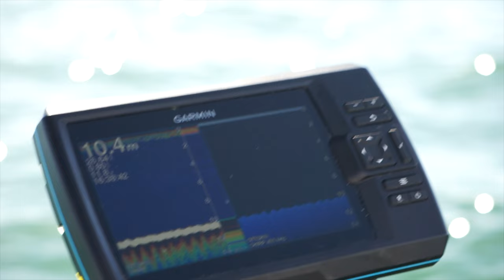PRIMI TENTATIVI A SLOW PITCH!ALLA RICERCA DI SUGARELLI E SGOMBRI DALLA BARCA PT2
Vieni a seguirmi su Twitch, anche oggi mi troverai in live!

-Tubertini:
reel: Tubertini Ryobi arias 2000
braid: Tubertini viral 0.08 (6,400 Kg)
shockleader: Tubertini gorilla silver 0.18 (5,460 kg)

rod: seika spirit 2.10m 5-20gr.
reel: Tubertini Ryobi redon 2000

rod: Seika finesse limited ultralight
reel: Tubertini Ryobi drex 2000
line: Tubertini gorilla silver 0.14

-reel: shimano aernos 3000 sfb
-line:spiderwire sthealt smooth braid 0.06 (6,600kg)

-reel: shimano nexave 2500
-line:spiderwire sthealt smooth braid white 0.10 (9,200 kg)

-reel: daiwa ninja 2000a
-line: spidewire sthealt smooth braid 0.08 red (7,300 kg)

-rod: rapture
-reel: nomura haru spinning 4000
-line: spidewire sthealt smooth braid 0,17 white (15,800 kg)

-FLY FISHING

(aliexpress fly)
-rod: 20 euro lenght 2,40m #4; 4pc
-reel: 10 euro reel
-fly line: 5 euro weight forwar floating #4 yellow
-line: tubertini Gorilla silver  0.18 (5,460 kg)

videocamere memorie e microfoni:
-gopro hero
-sony alpha 6000 obbiettivo 16:50